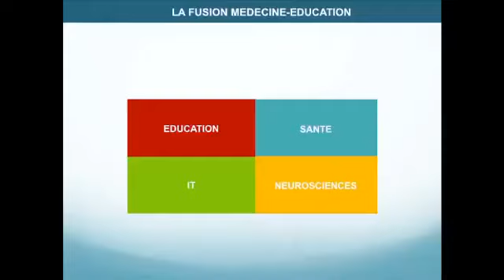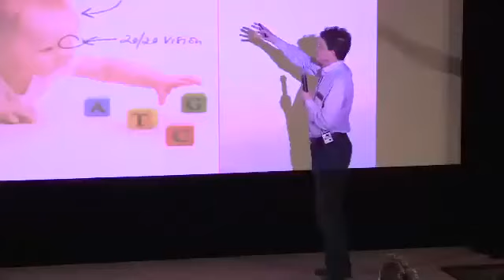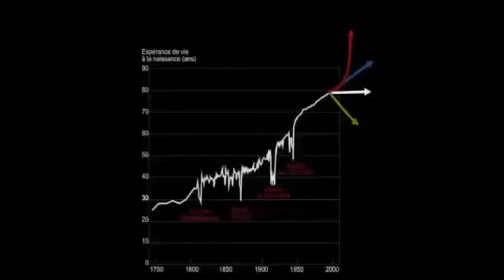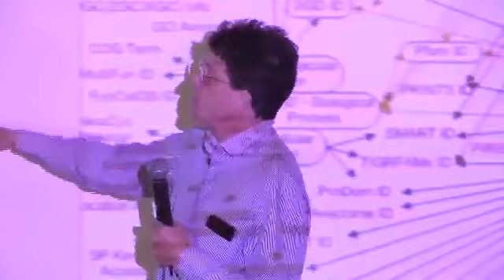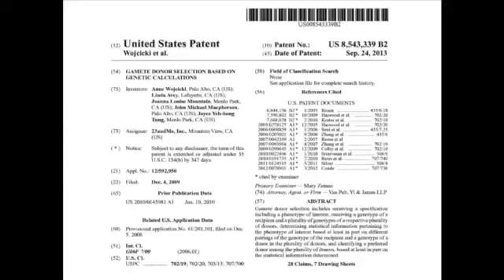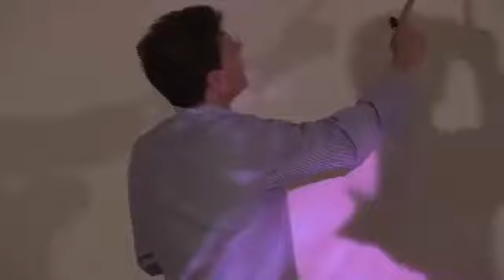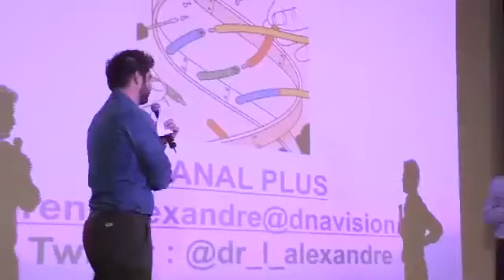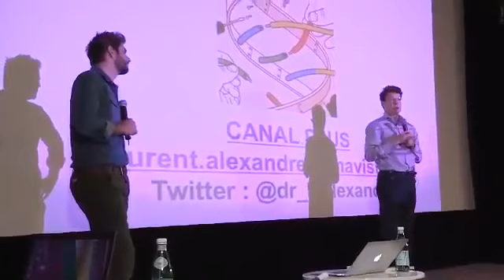L'immortalité pour tous grâce au digital en 2050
"Cette vidéo risque de te réveiller de ton sommeil , au pire des cas, fera de toi un complotiste. Une fois que tu l'auras visionné, tu ne pourras plus faire marche arrière : ça sera un Aller simple vers ton Révei !

 (2015)Laurent Alexandre "La mort de la mort"